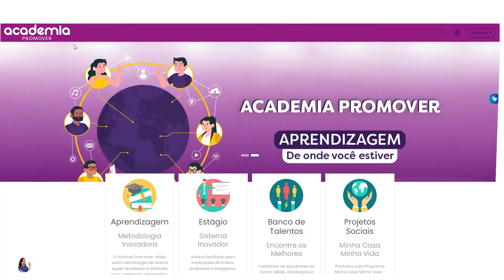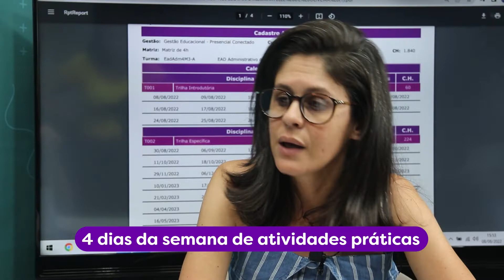Calendário do Jovem Aprendiz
VOCÊ SABIA? 😳

Cada jovem recebe o calendário do curso teórico no momento em que assina o contrato de aprendizagem e, a partir desse momento, fica ciente do cronograma que deve cumprir. Legal né!? 😁

Não sabia? Agora você tá sabendo! 😁